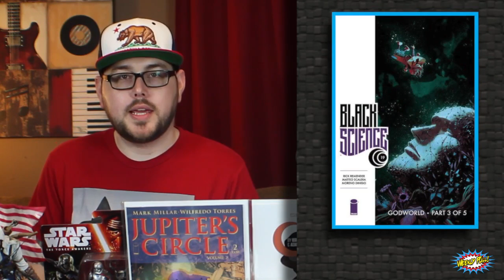Weekly Pull! - Bitch Planet #6, Fade Out #12, Swamp Thing #1 and MUCH MORE!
Weekly Pull! l New Comics Day
Bitch Planet #6, Fade Out #12, Swamp Thing #1 and MUCH MORE!

Join Cory and Jess as they go through every title they picked up this week! What did you pick up?